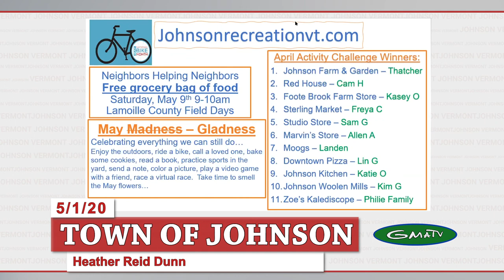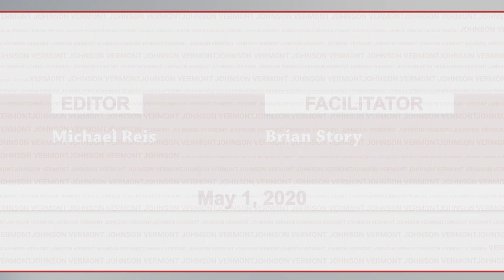Johnson COVID-19 Response Update #8, 5/1/20 (John Mandeville)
John Mandeville, LEDC Executive Director (Lamoille Economic Development Corporation) talks about EIDL and PPP Federal programs, what they cover, and how to apply.

The Town of Johnson held its weekly Emergency Management Team meeting to update the community about COVID-19 in our area, and to detail what is being done to slow the spread. These meetings are information sessions and are open to the public. Let's come together while staying apart.

This week Heather Reid Dunn played the bagpipes for the town of Johnson. Let's come together while we practice social distancing. Thanks!

If you would like to participate, the info sessions happen each Friday at 5:00pm

To participate via phone:
and using Meeting ID: 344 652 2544